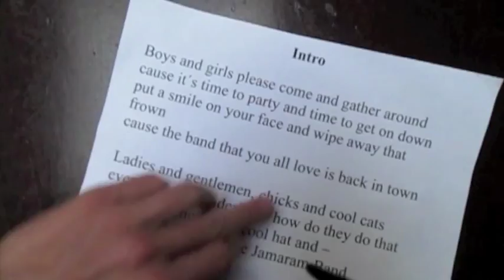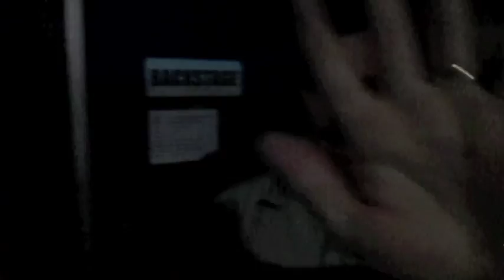JAMARAM - Tourtagebuch 2012 - Backstage Werk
JAMARAM "La Famille" CD Release-Konzert
München, Backstage Werk
19. Oktober 2012